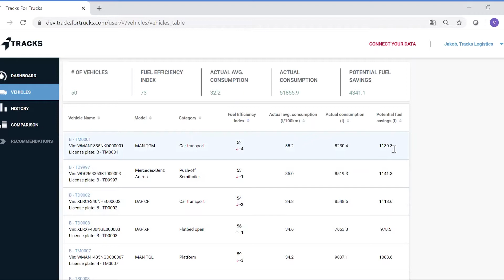Startups im Hub: TracksGmbH | Beitrag von HH1 "It's future - it's digital"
Tracks GmbH stellt sich vor! Ein Beitrag von HH1 und Digital Hub Logistics Hamburg